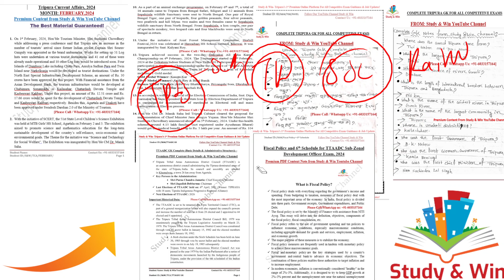ত্রিপুরা পুলিশে কনস্টেবল নিয়োগ|Tripura Police Constable Interview|Tripura Police Viva#tripurapolice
In this video we have taken an Important Class on "History of Tripura Police", Misc. Questions and Other Useful Data for  Upcoming Tripura Police Interview 2024. Do share the video with everyone.

For Full Notes of TPSC Combined 3 Election Inspector / TPSC Senior Computer Assistant/ JRBT 2 / Tripura Police Recruitment / Police Constable Viva/High Court Group D Driver/Agartala Dental College Exam / National Law University Tripura / Navodaya Vidyalaya Samiti Exam/ Bank/SSC CGL/ CHSL, MTS, GD/SOFED/TRLM/ Railway NTPC, ALP, Group D/ RPF Constable and all Exams of Tripura, Please Call / Whatsapp: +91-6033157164